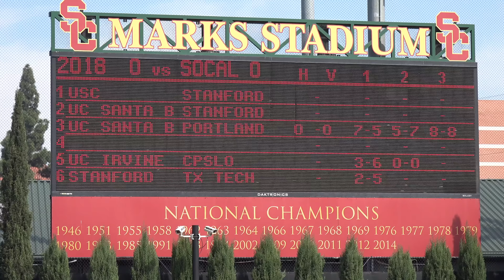10 28 2018 Cukierman (USC) Vs Rostsaert (Stan) men's semi-finals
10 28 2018 Cukierman (USC) Vs Rostsaert (Stan) men's semi-finals. 62nd Annual Southern California Intercollegiate Championships.